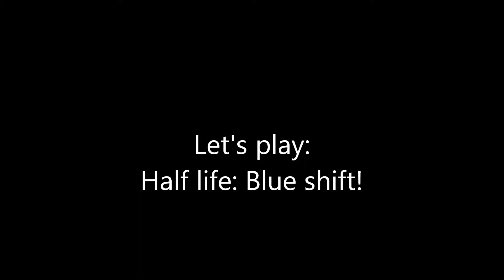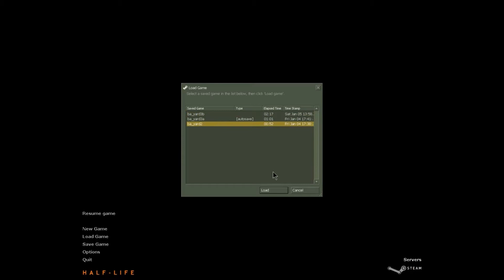Half life: Blue shift: Let's play! Part 3 - CONFUSING TRAIN STATION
Notice: I don't own the game or the music in this game